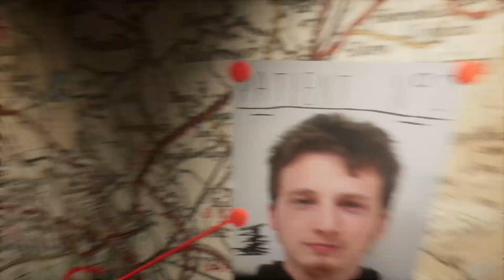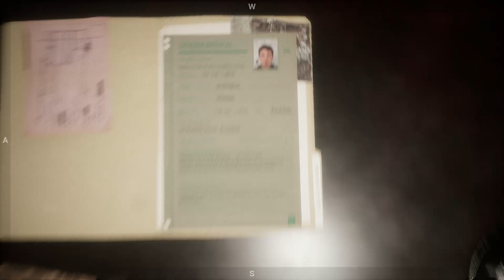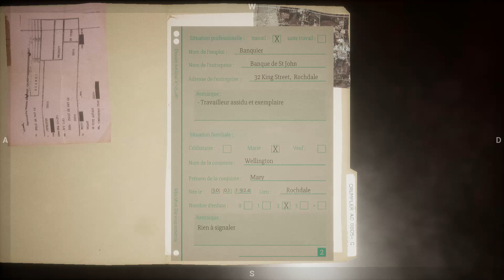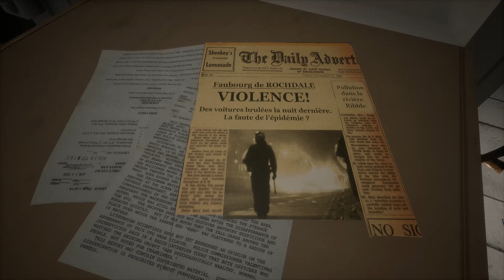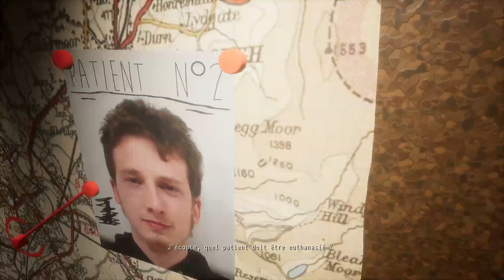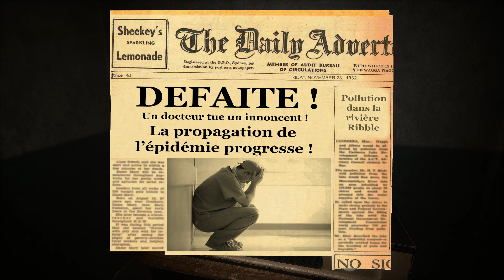JE DOIS TUER LEQUEL DES PATIENTS ?! (Who must die)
Je dois tuer lequel des patients ?!

Le jeux : Who Must Die

Mon instagram : stargamingytb